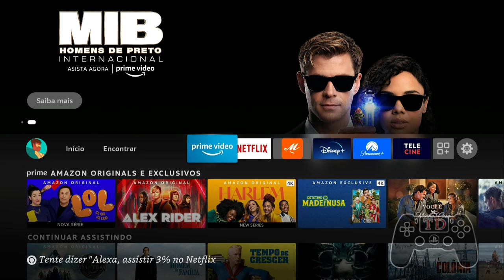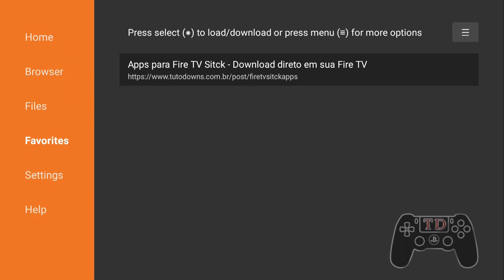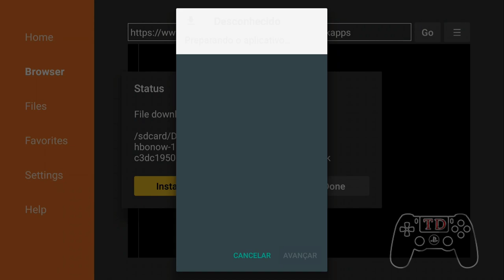Como instalar HBO Max no Fire TV Stick ou em qualquer Tv Box de forma facil - Fonte externa